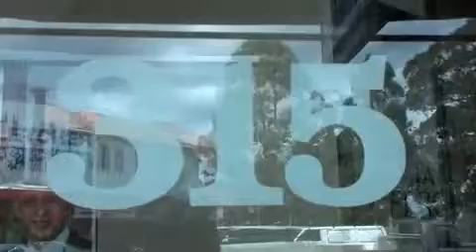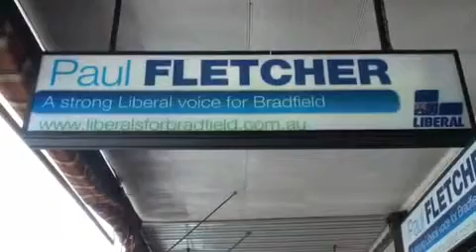Bradfield By Election - Campaign Office Opening 14 October 2009